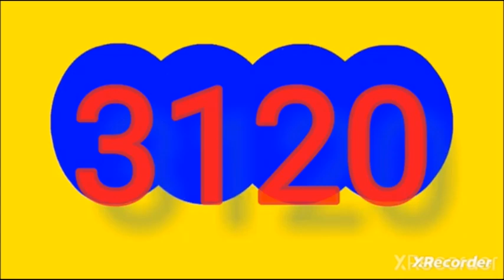Resultado CAFETERITO NOCHE Y MOTILON NOCHE De Hoy Martes 15 de Octubre Del 2024